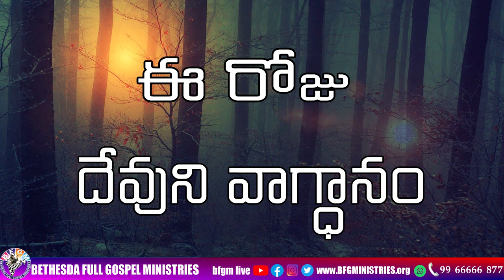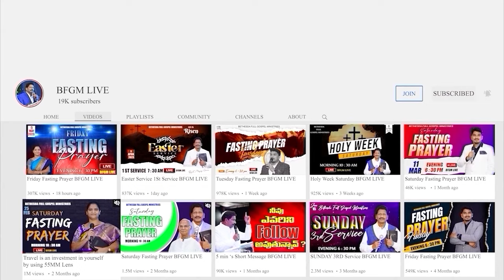Today's promise 27.10.2024 | BFGM LIVE